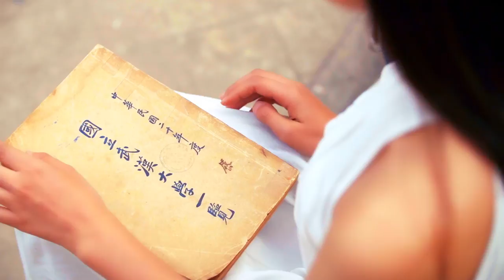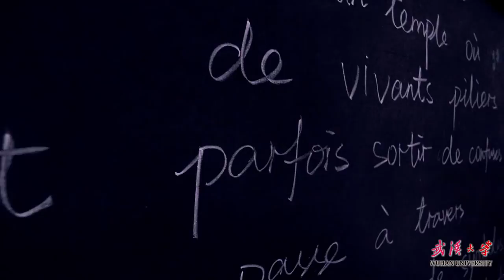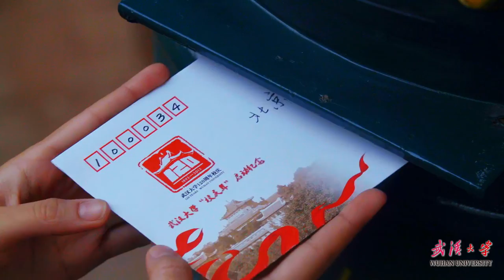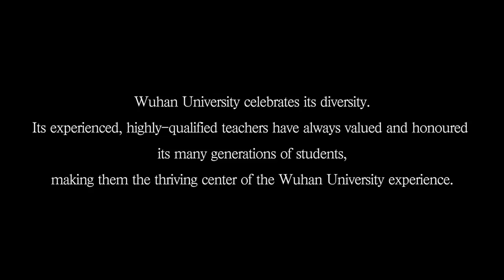Publicity Film of Wuhan University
Wuhan University (WHU) is a comprehensive and key national university of China. Burgeoning are the international exchanges and cooperation of Wuhan University in recent years. It has established cooperative relationship with more than 400 universities and research institutes in over 70 countries and regions. Now Wuhan University is endeavoring to shape itself into a world-class comprehensive research university domestically and internationally.